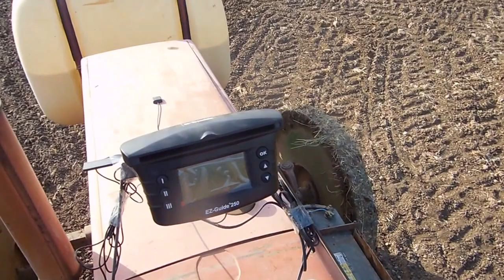Renault 851 - SULKY DX20 Σπορα Ρυζιου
Σπορά Ρυζιού στον Εβρο (Φερες -Εβρου)